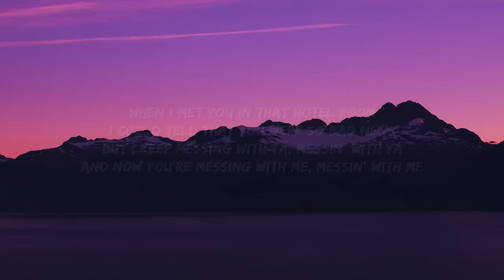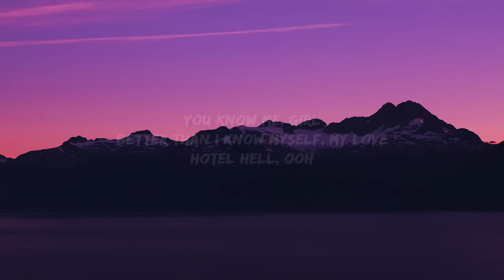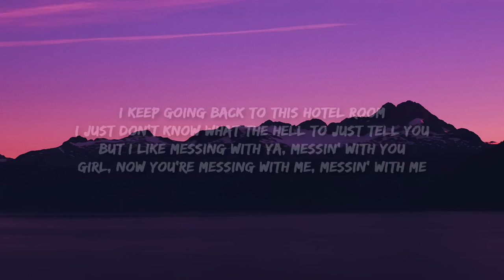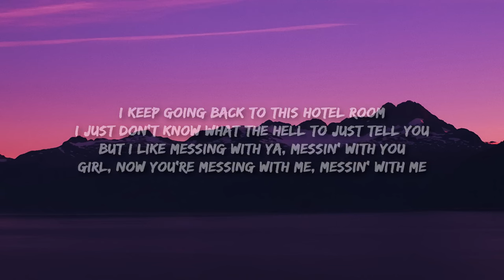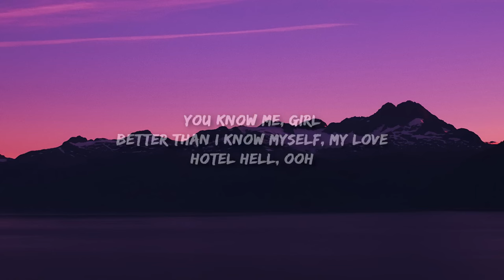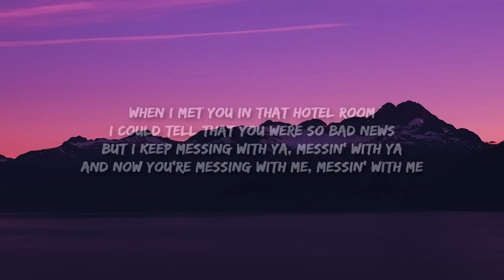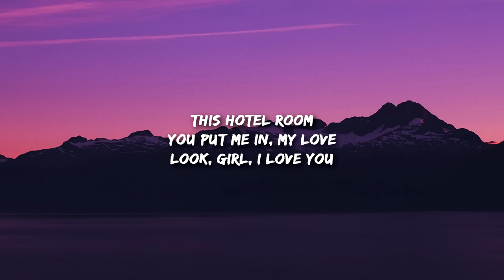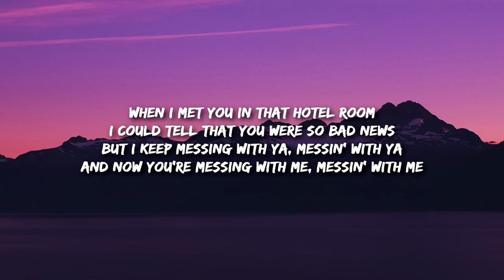[1 HOUR] Montell Fish - Hotel (Lyrics) "when i met you in that hotel room"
Montell Fish - Hotel (Lyrics) "when i met you in that hotel room"

I’m a slave to her, slave to her love
I’m a slave to your love, it’s who you are that I cry

When I met you in that hotel room
I could tell that you were so bad news
But I keep messing with ya, messin' with ya
And now you're messing with me, messin' with me

I keep going back to this hotel room
I just don't know what the hell to just tell you
But I like messing with ya, messin' with you
Girl, now you're messing with me, mеssin' with me

This hotel room
You put me in, my lovе
Look, girl, I love you
You know me, girl
Better than I know myself, my love
Hotel hell, ooh

But I love messing with ya, messin' with you
Girl, now you're messing with me, messin' with me